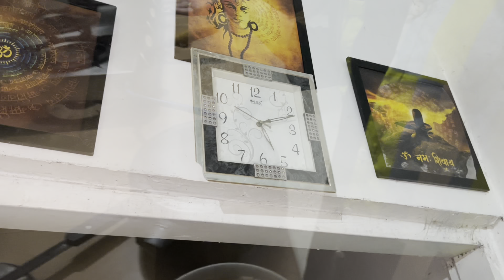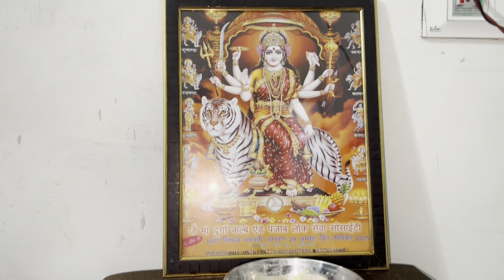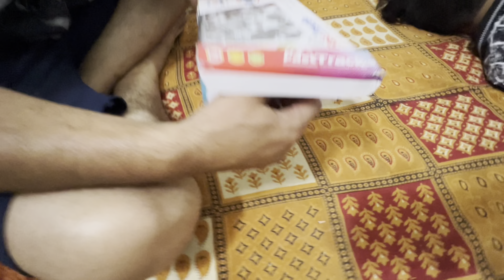Kanya Pujan Ke Din ki Bacho Ke School ki shopping 🤩youtuber bano